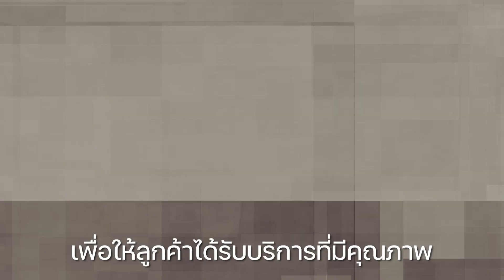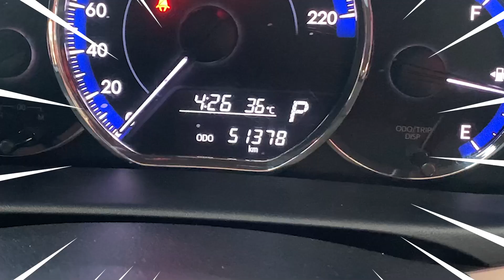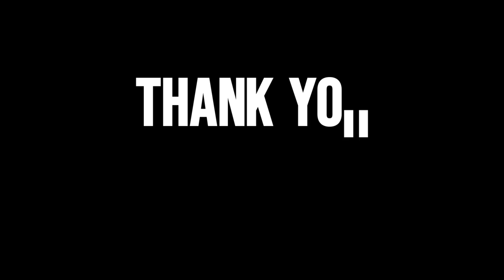หญิงลี ภูมิใจนำเสนอ TOYOTA YARIS 1.2 E A/T 2018 Eco Car ประหยัดน้ำมัน ยอดนิยม !!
TOYOTA YARIS 1.2 E A/T 2018 สีดำ (LZ0690)

⚡️สอบถามเพิ่มเติม⚡️» สายด่วนโทร. :: 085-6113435 [ หญิง ] 📞
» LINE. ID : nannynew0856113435